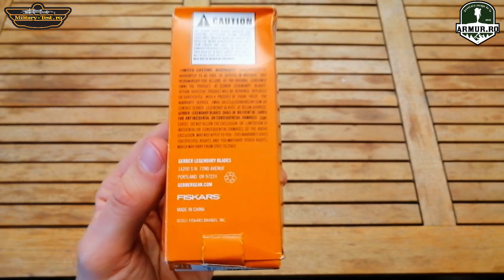Bear Grylls Scout Clone EDC Pocket Knife made in China Briceag Folder Knife replica Gerber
BearGrylls Scout Clone Pocket Knife made in China Briceag replica review